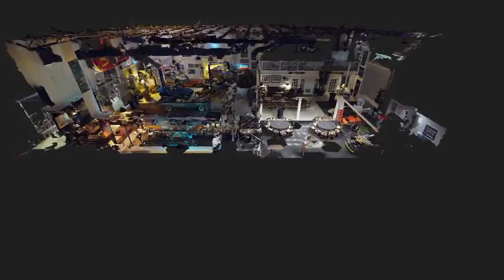Olivers Classic Cars 3D